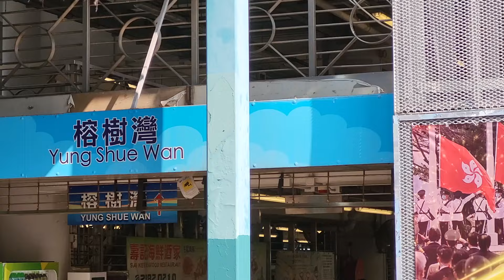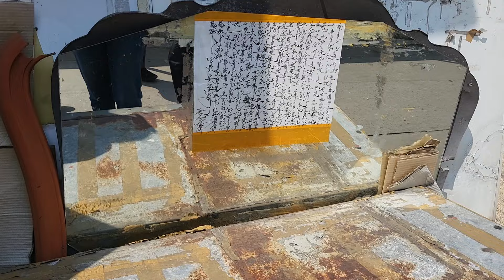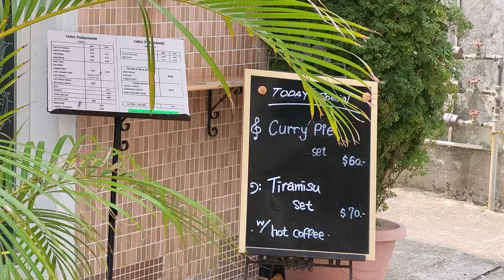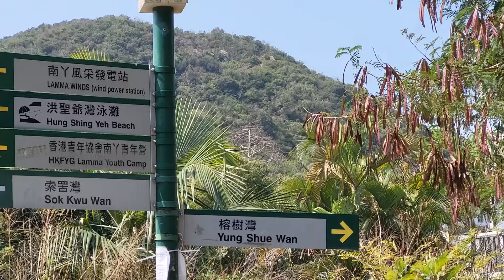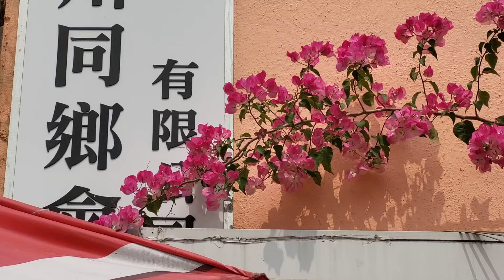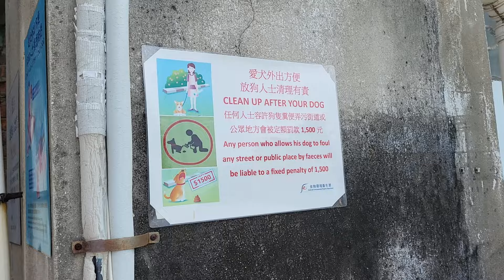Hong Kong Vlog｜A Weekend in Lamma Island｜Beach views, Coffeeshops, Walk to Fishing Village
HD AVAILABLE / DESCRIPTION BELOW

Spring is almost over in Hong Kong, with summer just around the corner — and what better than a trip to the relaxing and beautiful Lamma Island, to continue discovering Hong Kong? 🏖️

Strolling in the colorful streets, we'll discover the island's local shops, cafés, and hike through the mountains and by the seaside to a local fishing village.

Nana ❀